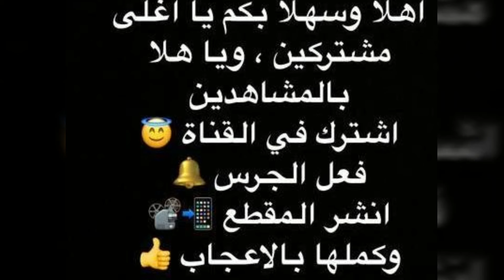فن اللعب والسواقة بدون دبل بجميع انواع السيارات ( ٨٨ )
ضيفوني في حسابات التواصل الاجتماعي ... فقط اضغط على الرابط